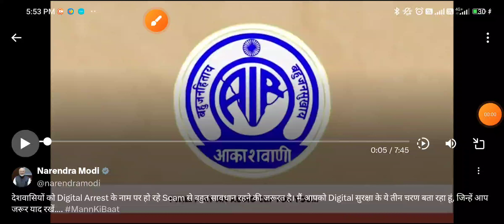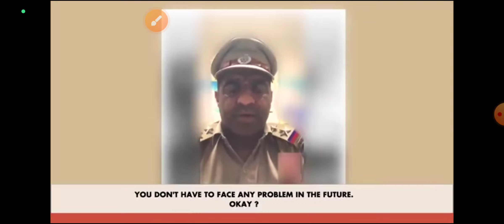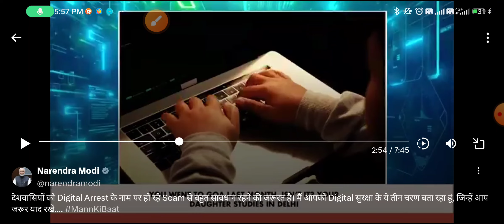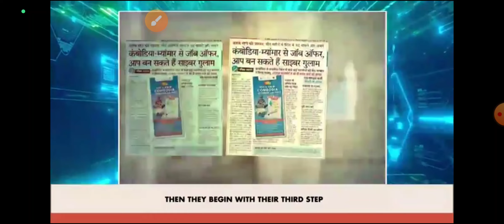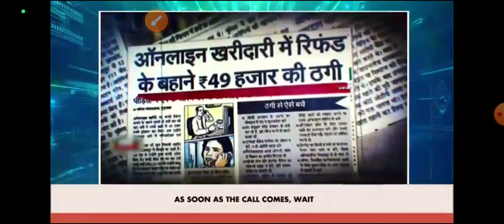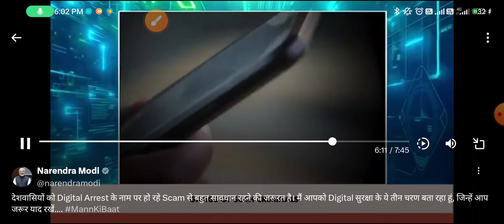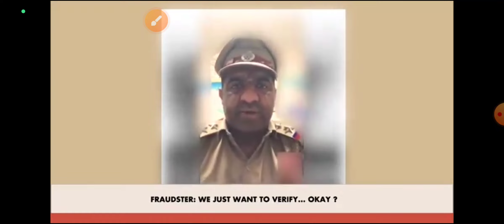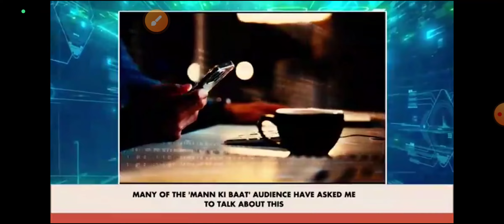digital arrest per bole pradhanmantri Narendra Modi